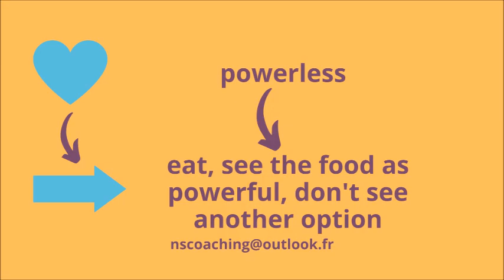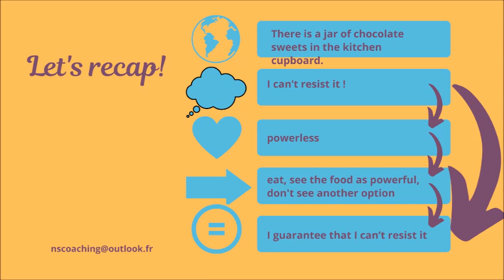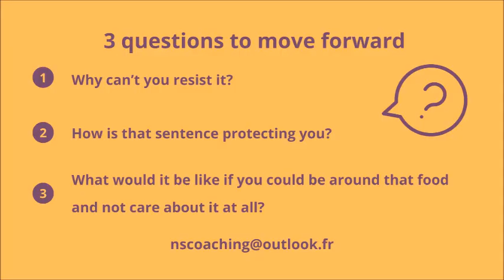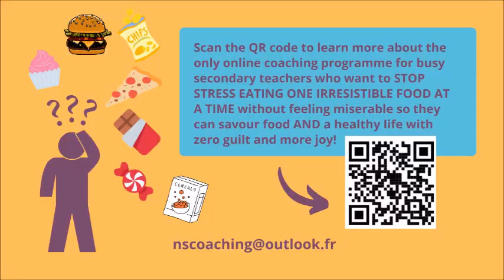How to resist irresistible food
It's the time of year where food seems to be everywhere and even more irresistible than usual! Find out how not to give in to temptation.